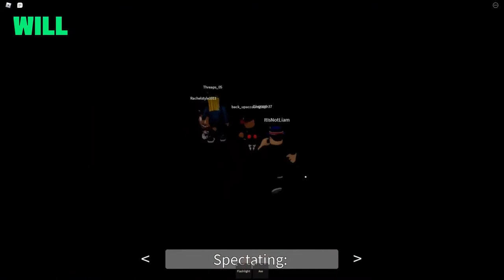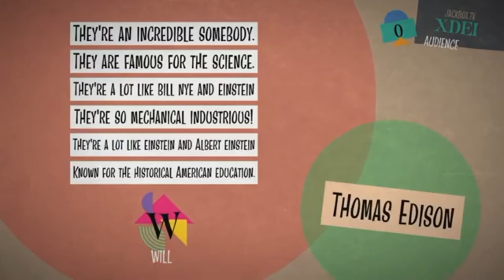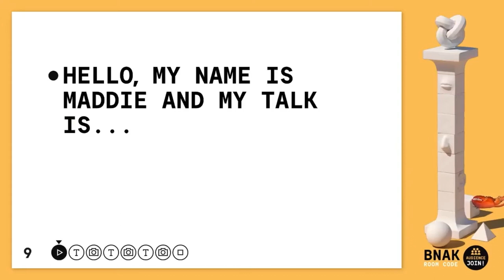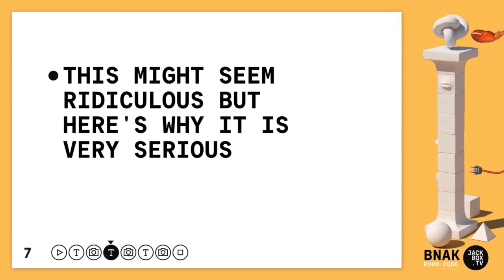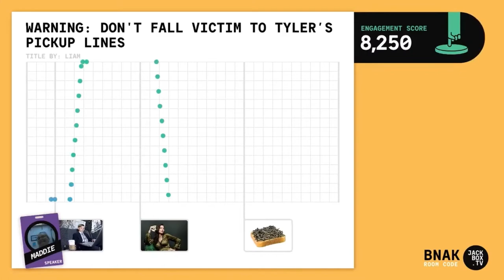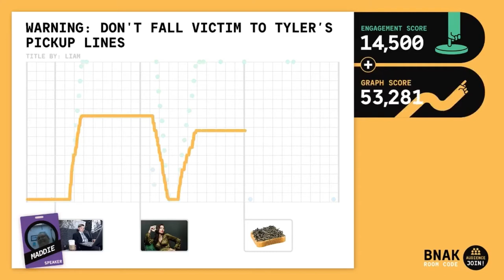Best of March 2021| WiiAreMasterGamerz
From T-Shirt designing to bed destroying, this is the Best of March 2021.